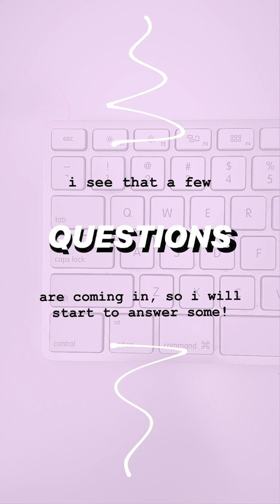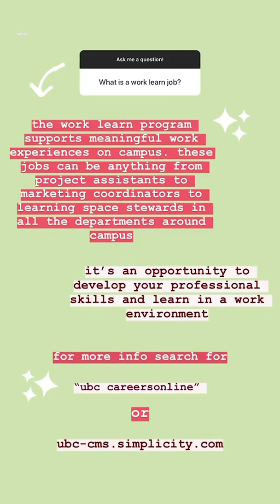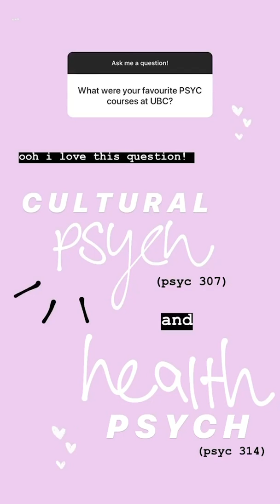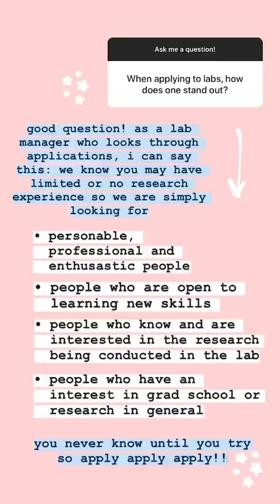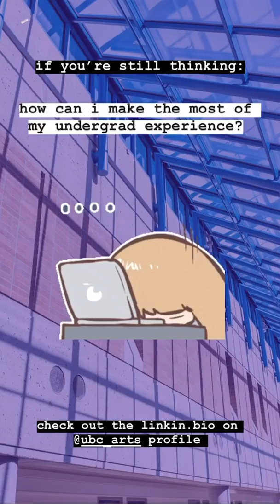Student Takeover with Rachel Lee: Research Assistant in the Department of Psychology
Follow along as Rachel Lee, BA ’21 (Psychology and Health & Society), takes over our Instagram Stories and shows us a day in the life as a Research Assistant in the Department of Psychology.
Meet Rachel: ⁠
Hi hi! I’m Rachel, a 4th year psychology student with a minor in Health and Society. Currently I’m working as a lab manager and a research assistant in the Social Health Lab. Coincidentally, I am also a Communications and Web Coordinator for the Department of Psychology. I am very integrated here and basically live in the Douglas T. Kenny building so I am excited to show you around and take you along on my day! Please feel free to dm/ask questions about anything psychology related, see you soon! ⁠
To learn more about being an RA or general information about department events and opportunities, visit this